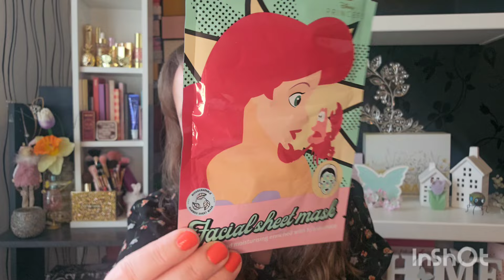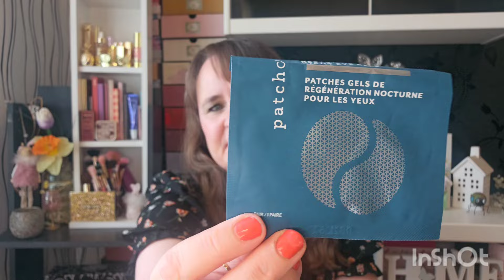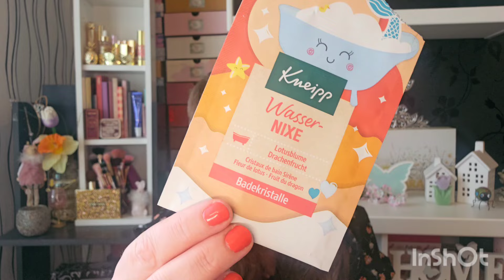Viiiiiiiil Aufgebraucht 🫣 Aufgebraucht April 2024 | Review | Beautymüll | Top's & Flop's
Ja endlich da ist es , das Aufgebraucht vom April und es ist diesmal viel 😱 Wenn du wissen möchtest was ich zu den Produkten zu sagen habe, wünsche ich dir viel Spaß mit dem Video 😘

ABOUTFOOD
Spare mit meinem Code 10€